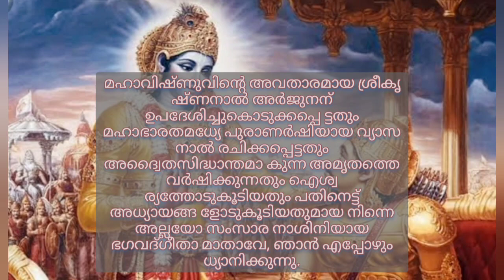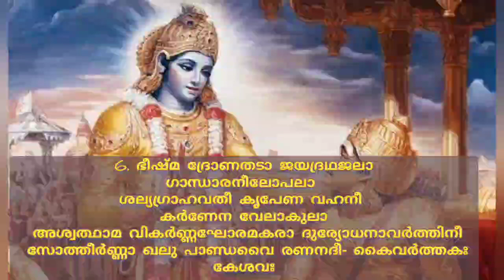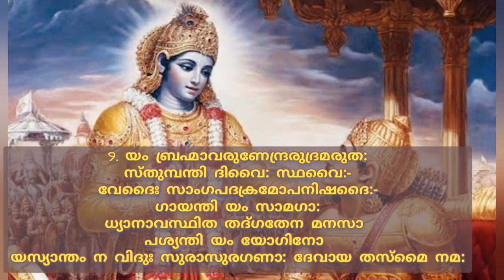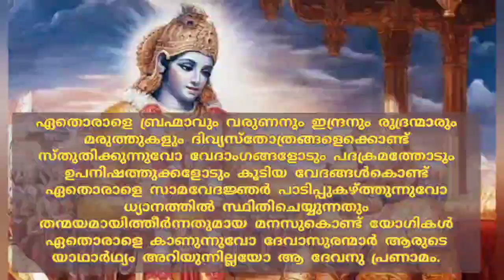ശ്രീമത് ഭഗവദ്ഗീത മംഗളാചരണം മലയാളത്തിലുള്ള പൂർണ്ണ അർത്ഥവും വ്യാഖ്യാനവും /Lyrical bhagavathgeetha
sreemadh bhagavathgeetha malayalam-poorna arthavum vyaakhyanavum mangalaacharanam
ഭഗവത് ഗീത മലയാളത്തിൽ ആദ്യമായി പൂർണ അർത്ഥവും പാരായണവും. വായിക്കാനും പഠിക്കാനും കേൾക്കുവാനും/ bhagavathgeetha malayalam slokam with lyrics, lyrical bhagavath Geetha and paarayanam malayalam